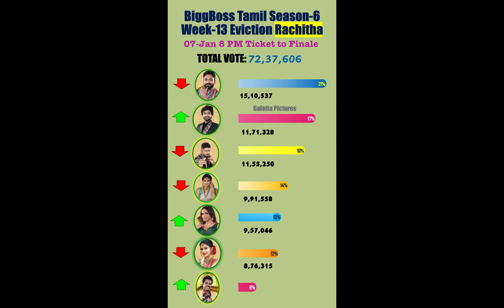BiggBoss 6 Week13 Eviction Rachitha or Shivin | 07-Jan 8 PM | Amuthu Saved video live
BiggBoss 6 Week13 Eviction Rachitha or Shivin | 07-Jan 8 PM | Amuthu Saved

Exclusive data leaked from Vijay TV